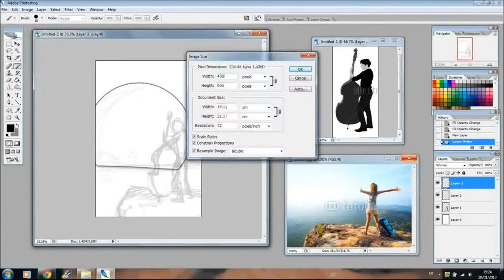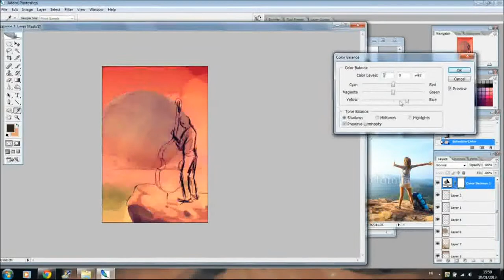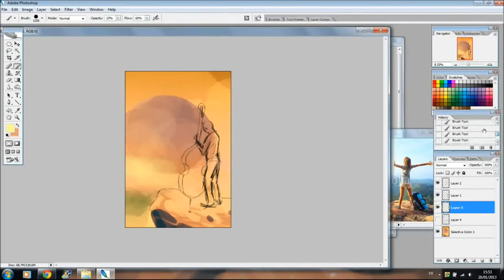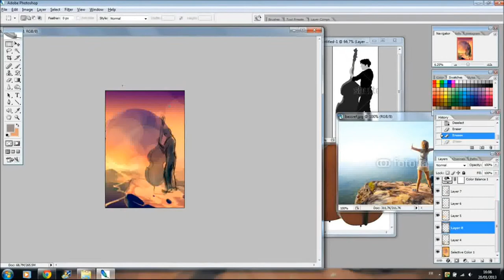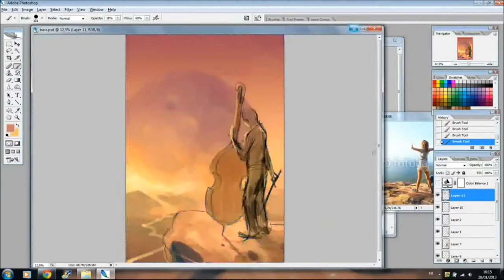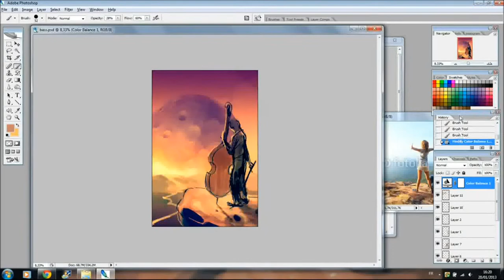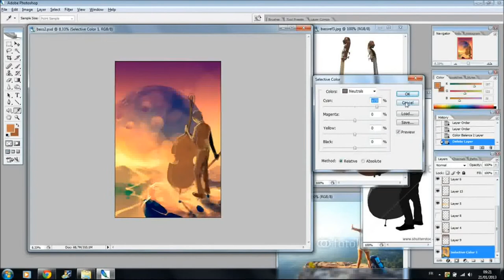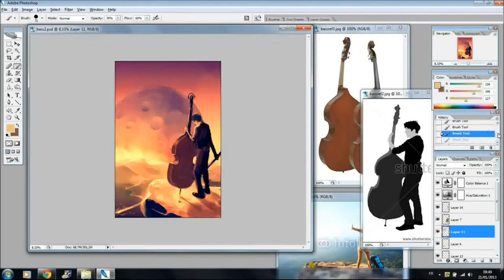The last sound from earth - speed digital painting - photoshop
First steps of THE LAST SOUND FROM EARTH
2 hours of work

This video isn't a tutorial, this is just to show the process of creation, that's why the speed is high.

This painting is a part of a higher project : THE ORCHESTRA that you can

The element for this painting : EARTH - DOUBLEBASS -  LONELINESS